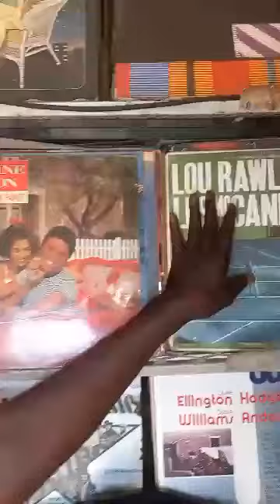Cheikh Amala Doucouré de la RTS